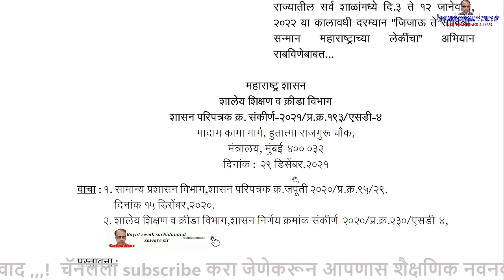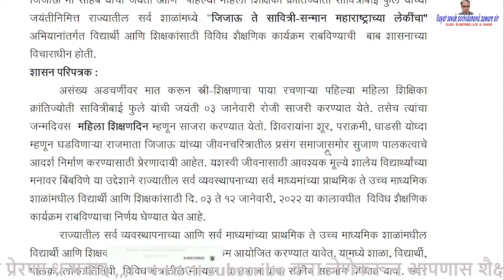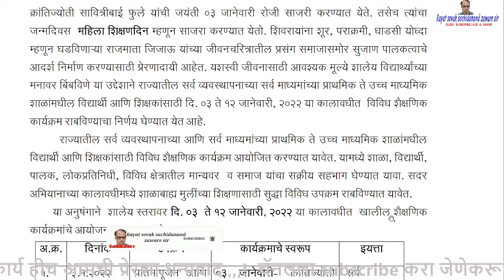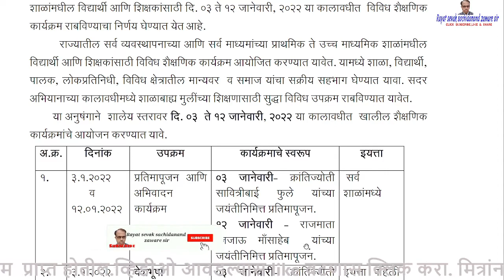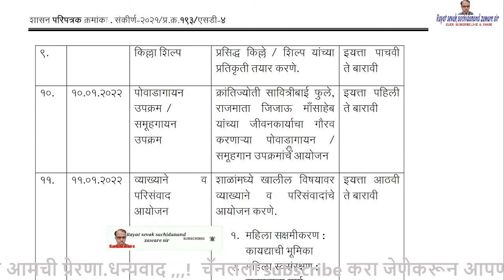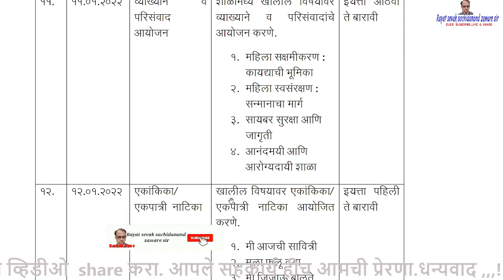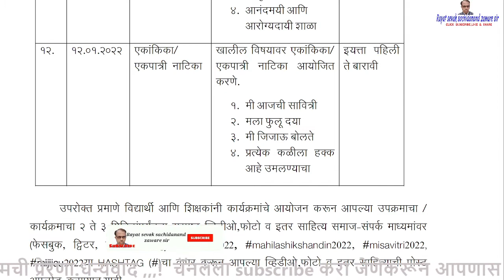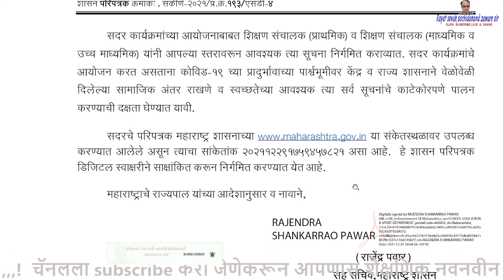youtube video #-CNM3sXBk0k